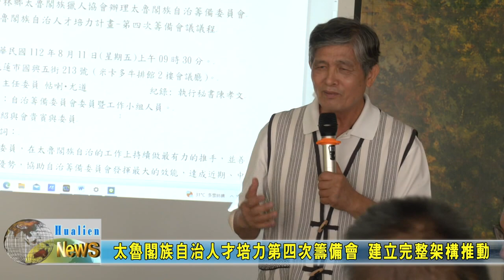20230811 05 太魯閣族自治人才培力第四次籌備會 建立完整架構推動